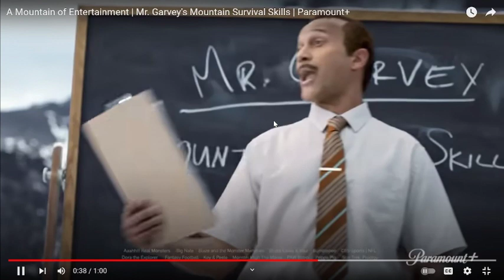A Mountain of Entertainment Mr. Garvey's Mountain Survival Skills Paramount Plus Reaction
It's Been a While since I did a reaction video I did this parmount+ ad so I hope you guys enjoy it make sure to give this a thumbs-up comment down below what you think of this video.